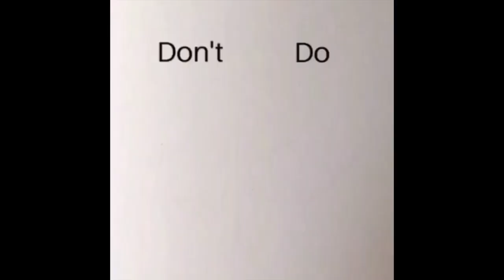How to Draw Hands (Dos and Don'ts) Easy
My Dos and Don'ts for drawing hands and fists! Hope this helps!

GET SEEN BY 400K+ PEOPLE ON INSTAGRAM
SHOUTOUTS EVERY WEEK ON MY INSTAGRAM + FEATURED PAGE OF THE WEEK

1. TURN ON POST NOTIFICATIONS ON MY YOUTUBE AND INSTAGRAM
2. LEAVE A COMMENT ON THE POSTS AND VIDEOS
3. THAT'S IT! I WILL CHOOSE A RANDOM PERSON WHO COMMENTED FROM A RANDOM VIDEO OR POST FROM THE WEEK TO FEATURE!
Join me on my journey to the top! Practicing all day everyday and always creating new content for you guys! You guys are the BEST!!!